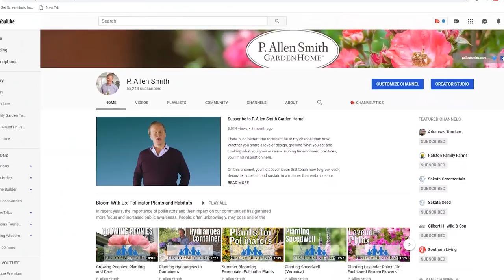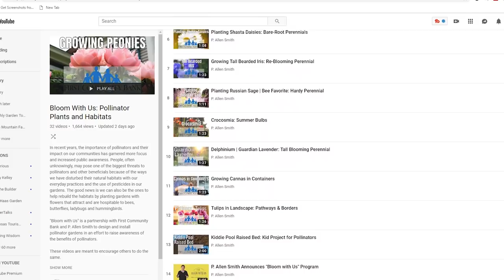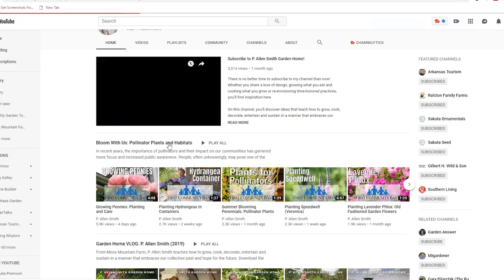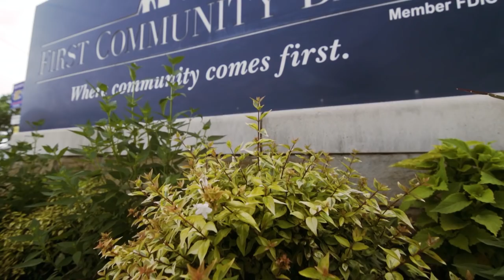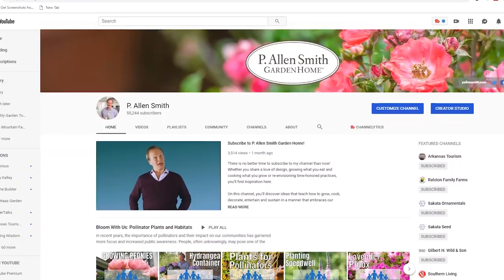Pollinator Garden Guide | P. Allen Smith: Bloom With Us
In this 4 part series, Garden Home Television Host P. Allen Smith gives a master class on pollinators and pollinator gardens. This video is a guide on everything from identifying pollinators to designing and maintaining healthy habitats for them to thrive.

Series Includes:
What are Pollinators?
What is a Pollinator Garden?
How to Design a Pollinator Garden
Caring for a Pollinator Garden

"Bloom with Us" is a partnership with First Community Bank and P. Allen Smith to design and install pollinator gardens in an effort to raise awareness of the benefits of pollinators.